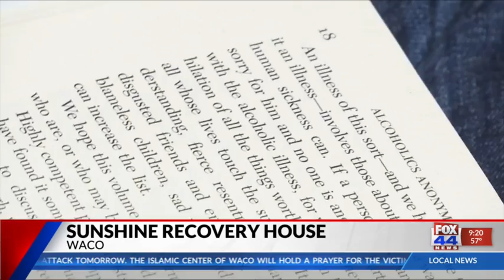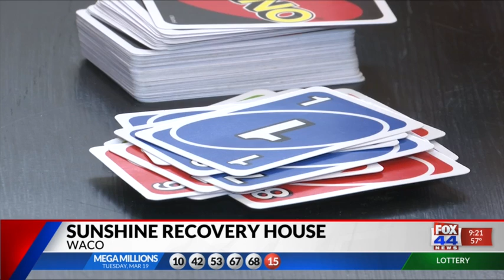Project seeks to help Central Texas women with drug, alcohol addictions 9 pm